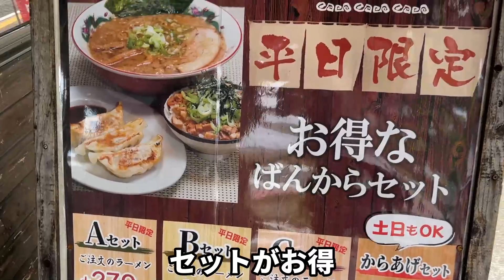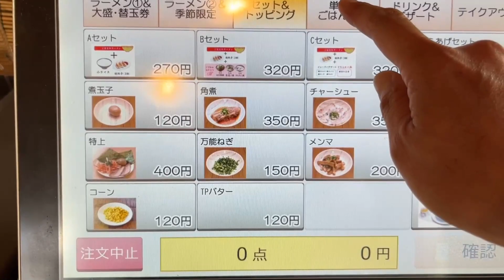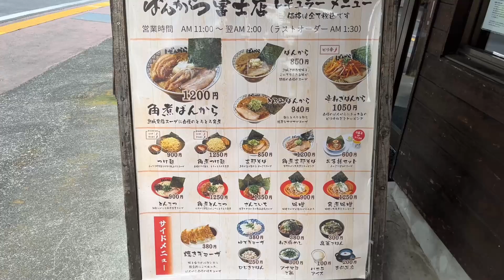ばんから 【深夜2時大食い】巨大な角煮をさらに倍にしたラーメン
静岡県富士市のばんから 新富士店
ただでさえ巨大な角煮が乗るラーメン
その角煮をもう一つ注文してみました
訪問時『東京豚骨拉麺ばんから』は国内に25店舗、海外には8店舗展開していて、静岡県内には4店舗ありました
『たろうず』を含めればもっとありますね
静岡県内にもいくつか系列店があり、基本的に静岡県内では富士川より東の店舗を「ばんかららーめん」、西の店舗を「麺屋たろうず」と分けていますが、メニューは同じです
動画を地図から探す↓

再生リスト

47都道府県のラーメン制覇 静岡県は2,000杯以上、東京でも1200杯以上全体では6千杯以上食べてます